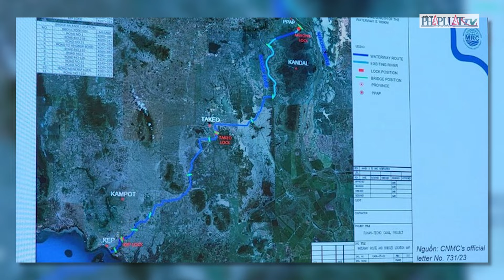Ông Hun Sen thúc giục chính phủ Campuchia khẩn trương xây dựng kênh đào Phù Nam Techo - PLO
Ông Hun Sen thúc giục chính phủ Campuchia khẩn trương xây dựng kênh đào Phù Nam Techo. Ngày 16-5, cựu Thủ tướng Campuchia Hun Sen thúc giục chính phủ nước này dưới sự lãnh đạo của Thủ tướng Hun Manet bắt đầu xây kênh đào Phù Nam Techo càng sớm càng tốt để làm phương tiện vận chuyển bằng đường thủy, theo tờ Khmer Times. Ông Hun Sen - hiện là Chủ tịch Thượng viện Campuchia - cho rằng việc khẩn trương xây dựng kênh đào Phù Nam Techo là để tính đến nền kinh tế quốc gia cũng như chấm dứt dư luận liên quan kênh đào này.